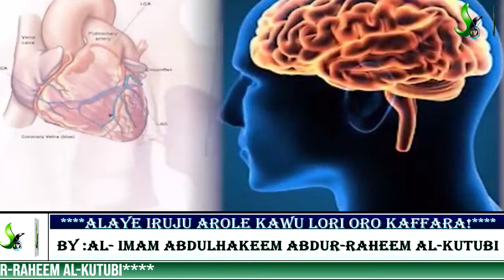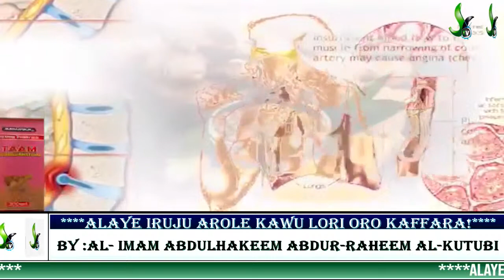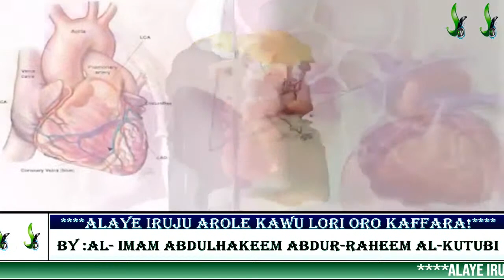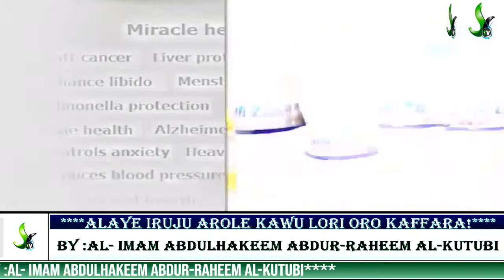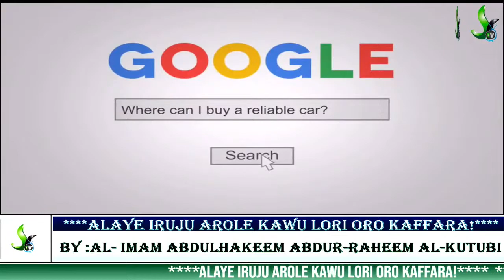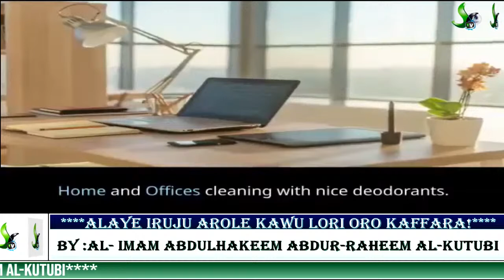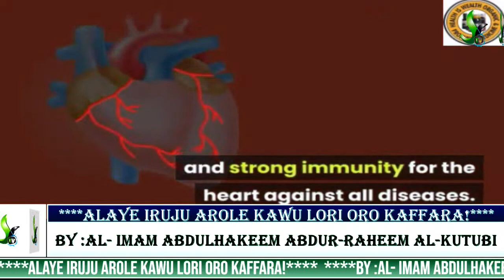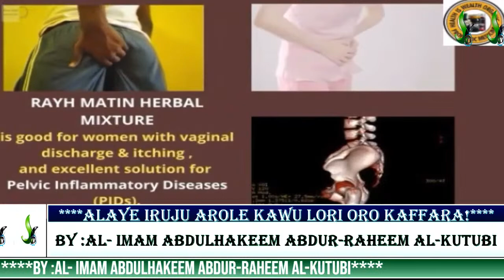****ALAYE IRUJU AROLE KAWU LORI ORO KAFFARA!**** ****BY :AL- IMAM ABDULHAKEEM ABDUR-RAHEEM AL-KUTUBI